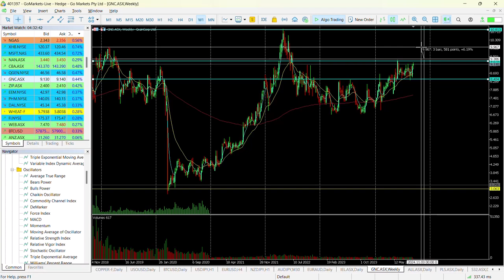ASX chart of the day - GNC - Agricultural stock testing top end of recent range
GrainCorp (GNC) is an integrated grain and edible oils business with a market presence in the grain storage and handling business in ECA and an edible oil processor and oilseed crusher in Australia and New Zealand